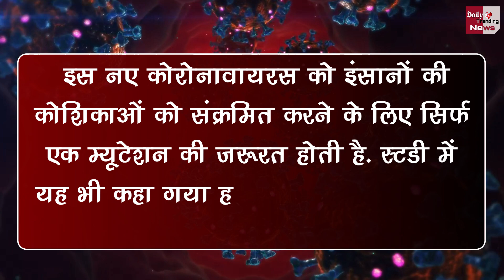अब सामने आया एक और खतरनाक वायरस, जो काफी ज्यादा संक्रामक ! वैज्ञानिको ने दी चेतावनी !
Now Another Dangerous Virus Has Surfaced, Which Is Very Contagious ! Scientists Warn | Corona Virus And Corona Virus Vaccine All Latest News And Updates

EDITOR ►SP